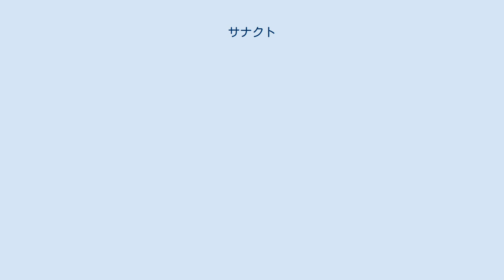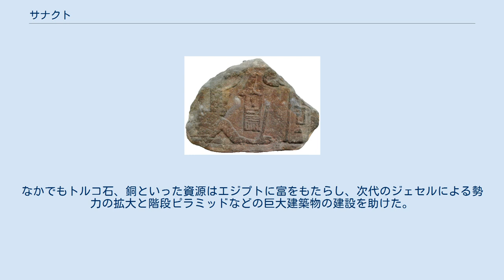サナクト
サナクト又はネブカー（Sanakht, または Nebka, 生没年不明）はエジプト第3王朝の初代ファラオ。
在位は紀元前2686年から紀元前2668年。
サナクトはホルス名であり、エジプト第2王朝の前王カセケムイ、その前の王セト・ペルイブセンと異なり、名前にセト名が入っていない。
 出自は不明。
第2王朝最後の王カセケムイの死後、カセケムイの娘にして王位継承者のニマアトハピ に迎えられ、紀元前2686年に王に即位する。
母系社会の古代エジプトにおいて、王位継承権を持つ女性との婚姻は王位の正当性を保証した。
サナクトの統治は18年間に及んだが、その統治について示す史料はほとんど発見されていない。
現在、発見されている史料はシナイ半島のワジマガラで発見された砂岩レリーフであり、敵対者を攻撃する様子が描かれ、セレクにはサナクトという王名が読み取れる。
その王の頭部には下エジプト（エジプト北部）の王冠があり、下エジプトの反乱から始まった前王朝末期の内乱の終結から領土を維持していることが窺える。
また、彼の代からシナイ半島の鉱物資源の採掘が盛んに行われるようになる。
なかでもトルコ石、銅といった資源はエジプトに富をもたらし、次代のジェセルによる勢力の拡大と階段ピラミッドなどの巨大建築物の建設を助けた。